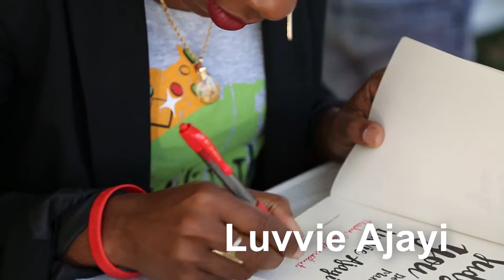2016 Official Baltimore Book Festival Video